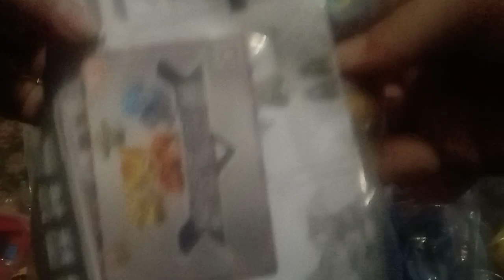SirToys Mystery Unboxing (again)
I ordered two things, SirToys sent me a lot.